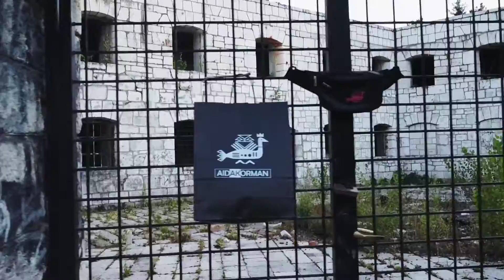YFC × ReBorn ( by: Aida Korman )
Clothing brand: ReBorn
BY: Aida Korman

Dancer: BBOY GUDI (Sabahudin Januzi)
Video|Edit: Ajda & Irfo

Bosnia and Herzegovina, 71000
Sarajevo, 2021 ®